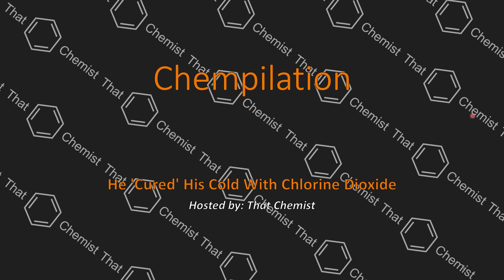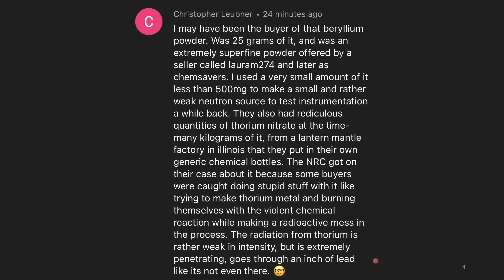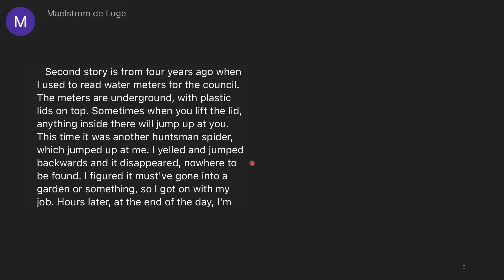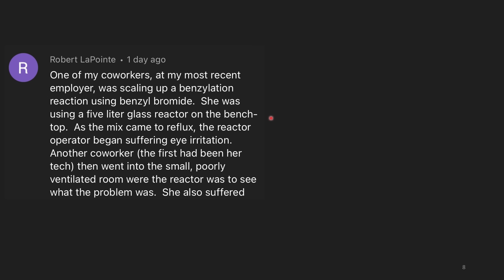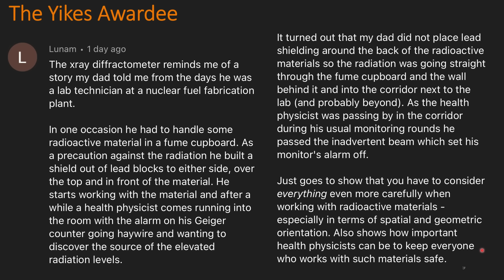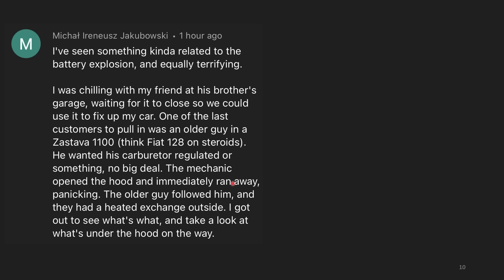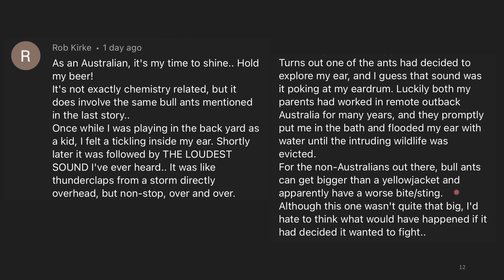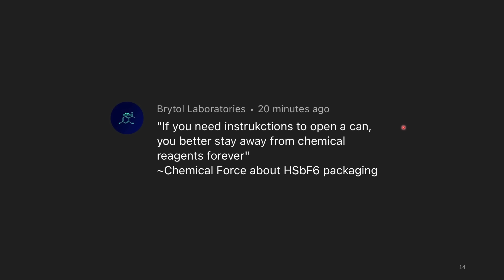He 'Cured' His Cold With Chlorine Dioxide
Practice Safe Synthesis. Some more terrifying stories about lab safety violations!
This is the 23nd chempilation.

I made the thumbnail with DALL-E